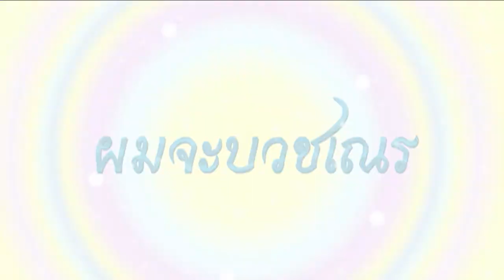ผมจะบวชเณรครับ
คุณครูบอกกับผม ว่าการบวชเณรนั้น
เป็นบุญใหญ่สร้างให้ตัวเรานี้
อดทนและไม่หวั่นไหว ท้อแท้ไม่มี
ธรรมะสอนให้เราเข้าใจ
อะไรที่ไม่รู้ เราจะได้เรียนรู้ บาปและบุญมันมีจริงๆ ไหม
ชาติหน้ามีอยู่ที่ไหน หรือเป็นแค่ฝันไป
ใครกันจะบอกได้ ไม่มี
   บวชนั้นให้เราได้บุญ ส่งผลให้เรารุ่งเรือง
ผมจะตั้งใจบวชเณรให้ดี
ผมอยากบอกแม่นักหนา จะบวชให้แม่ว้นนี้
ใบหน้าของแม่ก็เลอะน้ำตา
   ถ้าแม่ฟังอยู่ขอให้รู้เถิดหนา
ผมจะเอาบุญมา ฝากให้แม่ชื่่นใจ
แม้ว่าต้องจากและลำบากเพียงไหน
ผมจะทำให้ได้ ผมจะมาบวชเณร
^^เลือกฟังได้เลย..^^